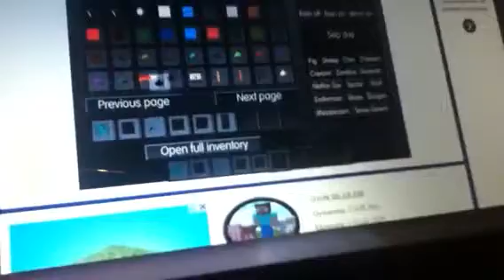Mineblocks katelyn and william magee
Hello everybody this is how to build a house hahahaha!